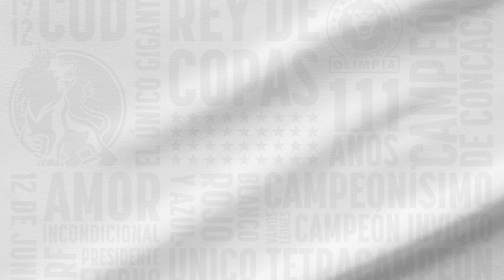Conferencia de Prensa | Yustin Arboleda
Nuestro delantero Yustin Arboleda brinda conferencia de prensa en el Centro de Alto Rendimiento: José Rafael Ferrari, hablando en la previa del juego ante Real Sociedad.